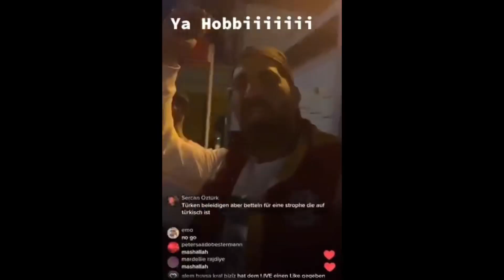TINDER IN NÜRNBERG | SCHLAG DEN ILHAN | STREETCOMEDY | ANABUNY TV